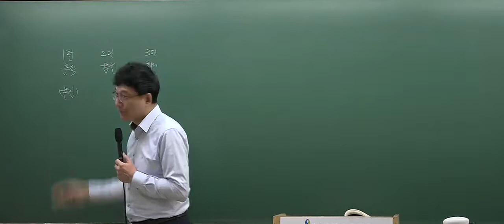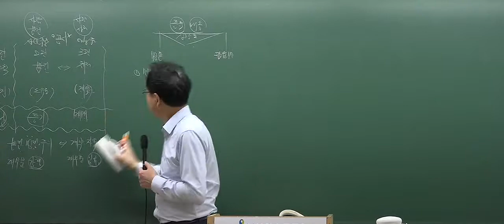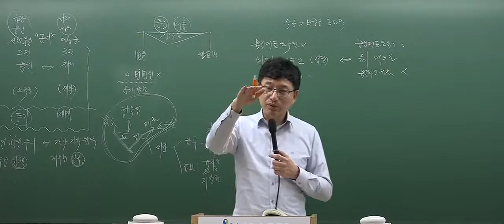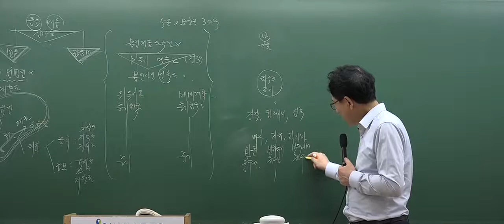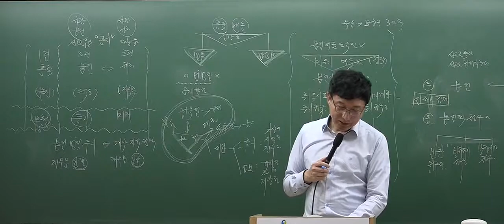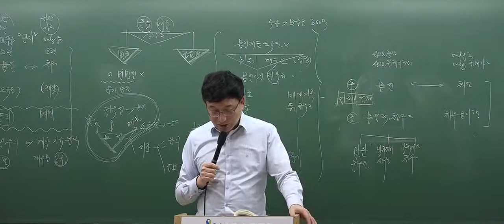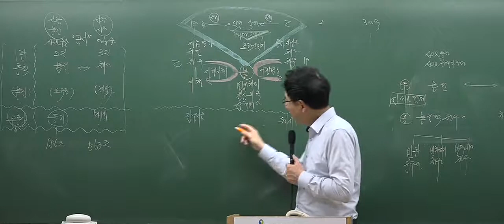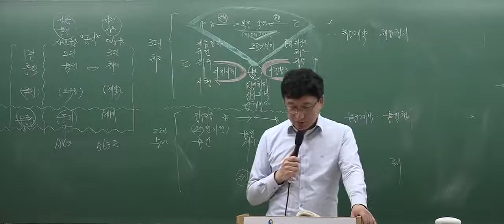[2017심화_4회2강]공인중개사 강의_민법(이종근)_물권법 총론(P.179)